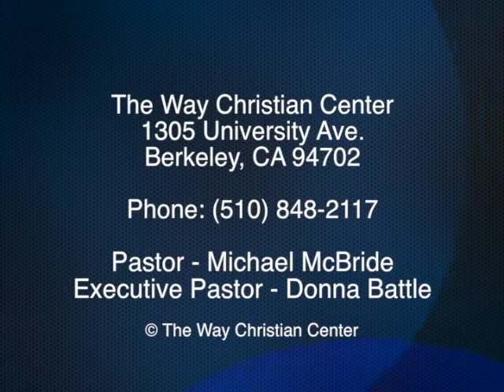Episode 12 - July 21, 2013 - Hoodie Sunday Part 2 - Divine Intervention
Pastor Michael McBride speaks out out the state of the church today and our community in the wake of the Trayvon Martin Verdict.